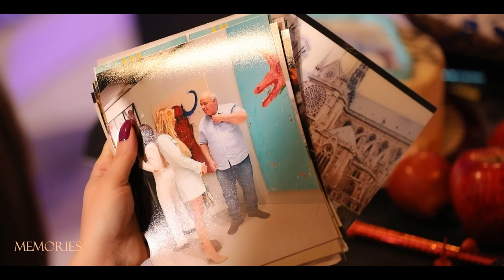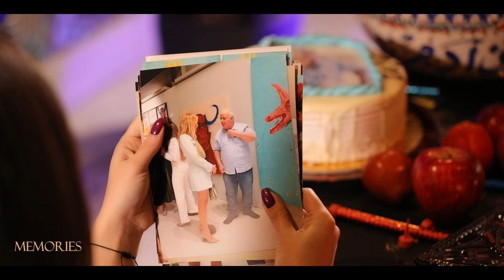Memories with Sabhan Adam